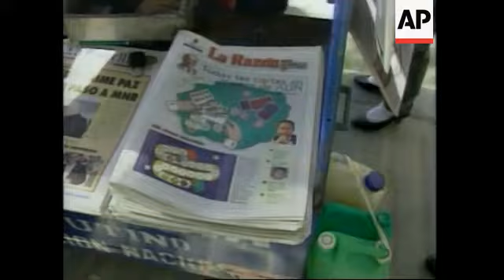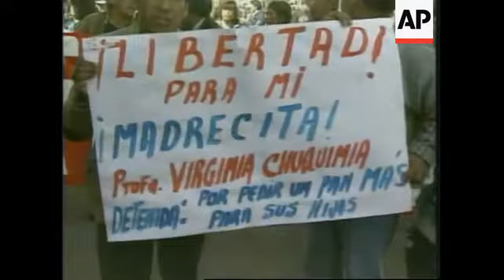BOLIVIA: LEADING VOTE-GETTER HOLDS TALKS WITH OTHER PARTY LEADERS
(3 Jun 1997) Spanish/Nat

The leading vote-getter in Bolivia's presidential elections began talks with leaders of other parties on Monday.

Former dictator General Hugo Banzer Suarez led the field of 10 candidates in Sunday's election with 22 percent of the votes, according to unofficial results.

But because he did not received the needed majority, Congress must now choose between Banzer and the second-leading candidate, Sen. Juan Carlos Duran.

Banzer instigated the talks in the hope of gaining the support he needs to secure the presidency in an upcoming runoff.

Former military dictator Hugo Banzer was on Monday seeking support to ensure he becomes Bolivia's next president.

The retired general secured a win in Sunday's elections but failed to secure a majority.

Congress must now choose between him or the second placed candidate, senator Juan Carlos Duran, to be the country's next leader.

The decision will be made at the start of the new congressional session on 4 August.

But already, analysts say a very different political climate has set in, in the wake of a fierce and often vicious bout of political campaigning.

SOUNDBITE: (Spanish)
"The insults, the fight, the dirty war ended yesterday. Now begins the time for embracing. This is the logic of the Bolivian politics."
SUPER CAPTION: Carlos Torranzo, political analyst

Banzer ruled Bolivia with an iron hand between 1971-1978.

He now proclaims himself a sworn democrat and insists that abuses blamed on his seven year dictatorial regime in the 1970s were blown out of proportion.

On Monday, despite his incomplete victory, Banzer was in a mood for celebration.

SOUNDBITE: (Spanish)
"With profound emotion Jorge Quiroga (his vice-oresidential mate) and I say to our people, many thanks. Even according to proper law, with clean and conscientious practice, no one can question its trumph. With the electoral campaign, we will form a government with the best men and women of Bolivia. I ask all Bolivians who voted for me and those who voted against, that they forget the fierce confrontation in the heat of the elections."
SUPER CAPTION: General Hugo Banzer, newly elected president

Former president Jaime Paz Zamora, who came in third according to the unofficial results, conceded defeat.

SOUNDBITE: (Spanish)
"Really, what I know is that it was a clear victory, the election of General Banzer. For this reason I congratulate him. Very good."
SUPER CAPTION: Jaime Paz Zamora, former presidential candidate

Senator Juan Carlos Duran, of the ruling Nationalist Revolutionary Movement, has yet to accept defeat.

Second placed Duran won an estimated 18 percent of the vote and is still officially a contender until Congress decides.

SOUNDBITE: (Spanish)
But what remains clear is that here there is no victory for any of the individual candidates as I thought. I think that, rather, there is a wide margin between the distinct votes that we have received for the political  parties."
SUPER CAPTION: Juan Carlos Duran, presidential candidate

Civil disturbances in the run up to the elections continued this week, with teachers protesting at pay conditions by marching and boycotting the elections

SOUNDBITE: (Spanish)
"They have simply not been a part of this, and have boycotted the elections because the organisers reject these elections."
SUPER CAPTION: Luis Soruco, Executive Secretary of Bolivia's teachers union

Only minimal variations in the voting results are expected when the official figures are announced by the election board later this week.